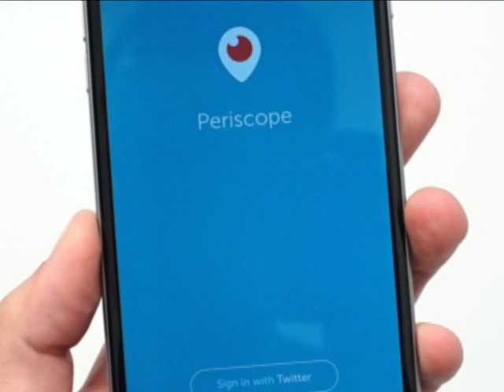Periscope Variety TV Show Teaser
Monkey's Musicians and no politicians !
We are staring down the barrel of the future !